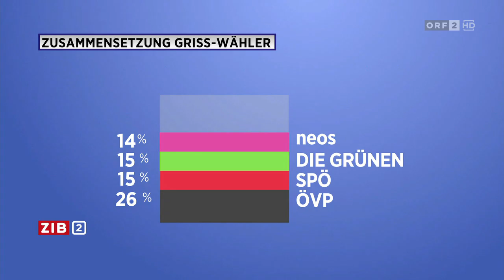Irmgard Griss will weitermachen | 03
Mit knapp 19 Prozent war Irmgard Griss die erfolgreichste unabhängige Kandidatin, die je für die Bundespräsidentschaft angetreten ist. Für die Stichwahl hat es trotzdem nicht gereicht, aber beide Finalisten müssen sich jetzt um die mehr als 800.000 Griss-Wähler bemühen. Sie könnten die Wahl entscheiden - aber ihre Kandidatin will bisher keine Wahlempfehlung abgeben. Aber sie will jedenfalls mit ihrem Team weitermachen, hat sie angekündigt - in welcher Form ist noch unklar.